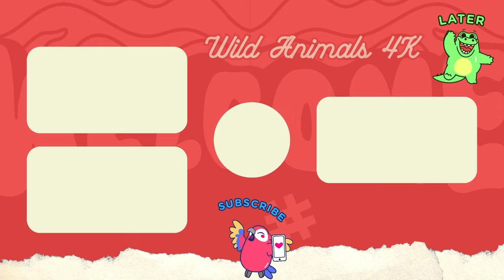Baby farm animal moments: Owl, Dog, Donkey, Ostrich, Bighorn Sheep, Vulture & Duck - Animal Sounds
🎧 Tracklist:
00:00 | Promise
04:40 | Together
10:07 | Walls Of Tomorrow
15:45 | Young Lines
20:35 | Be Calm With Mercy
25:33 | Gentle Breeze
◢ Follow Artists:
1. Melosy